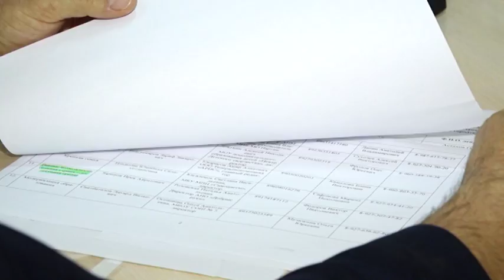Заседание Единой России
На минувшей неделе в городской мэрии состоялось расширенное заседание фракции «Единая Россия». Расширенный совет проходил с участием депутатов совета городского округа, руководителей местного отделения партии «Единая Россиия»и секретарей первичных отделений. Вёл заседание депутат совета городского округа Алексей Сухочев. На повестке стояло 4 вопроса.